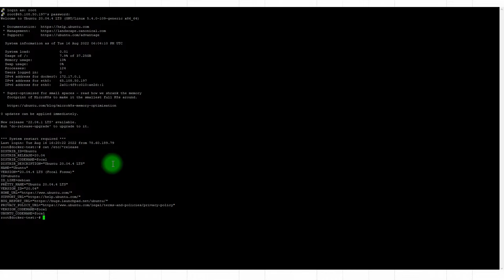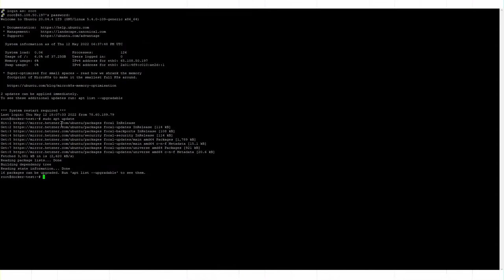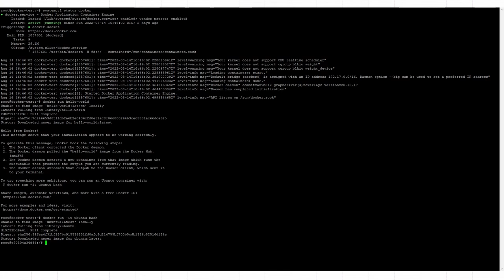Курс по Docker и командной строке #9 /11: установка Docker на сервер. Команда SUDO